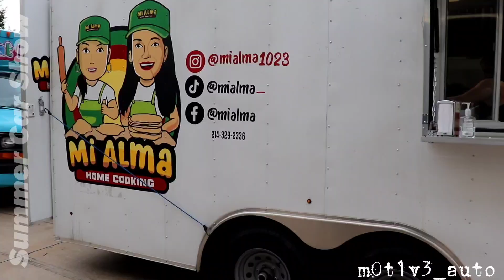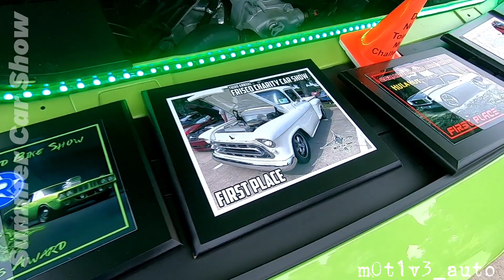House of Hotrods Summer Car Show and Food Drive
My video footage of House of Hotrods Summer Car Show and Food drive 2023. This is among one of the largest and best classic Car Show. I love this show and would be honored for them to, someday, commission work of this fine shop. Huge fans of their end product. Award winning for sure.

New m0t1v3_auto merchandise is now available!

and finally I need to thank all of my long time supporters. Nothing I have made more than 100k views. those few that watch and love are why I do this. I have been lucky enough to have found just love and support from Car Culture in DFW. just love and support.